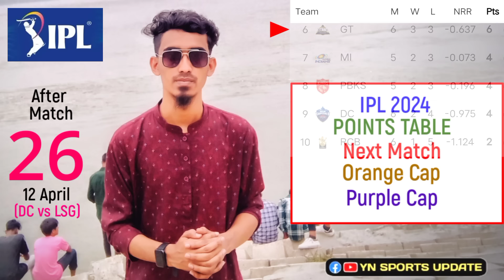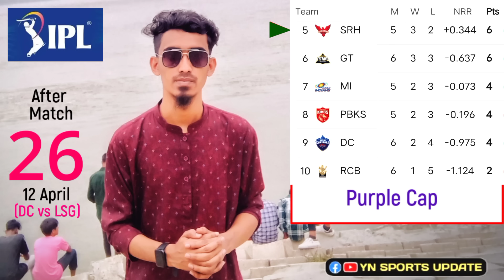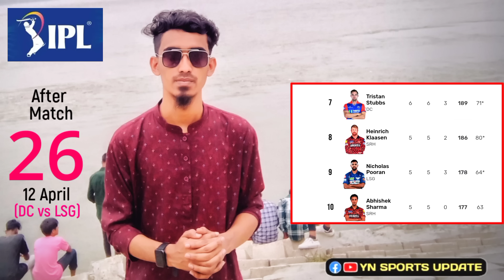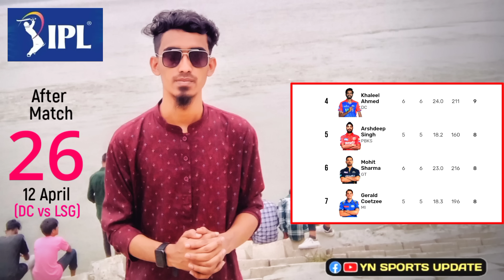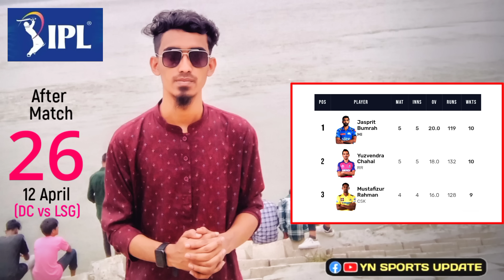DC vs LSG ম্যাচ শেষে আইপিএল পয়েন্ট টেবিল | IPL Points Table 2024 | Match 26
DC vs LSGম্যাচ শেষে আইপিএল পয়েন্ট টেবিল | IPL Points Table 2024 | Match 26 | IPL 2024 Points table

IPL 2024

Last Match : DC vs LSG
Match No : 26
Match Date : 12 April 2024,  Friday